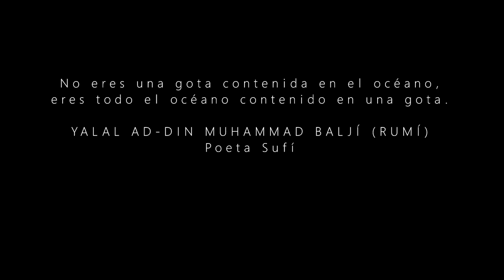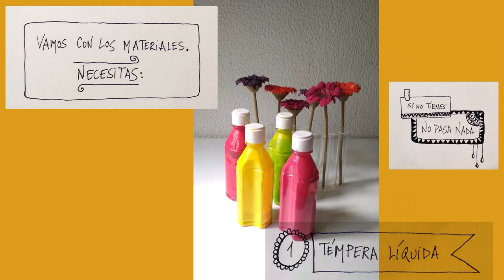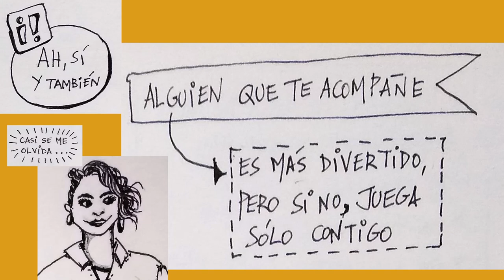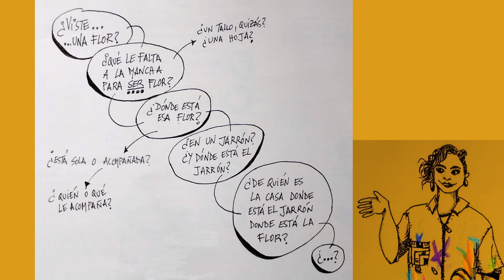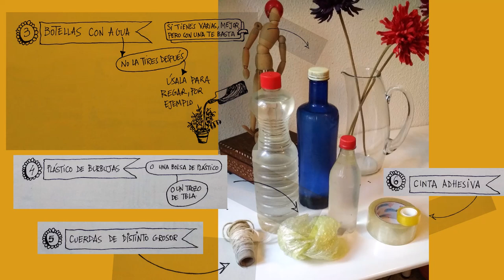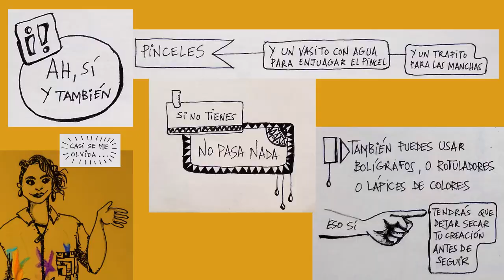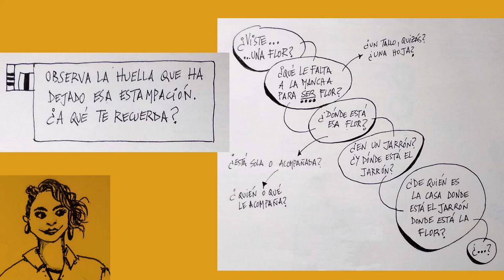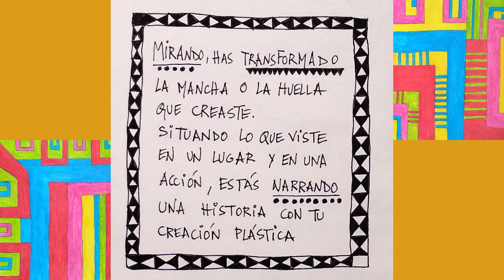Taller de Plástica. Estampaciones. Arte contra el coronavirus. Andalucía